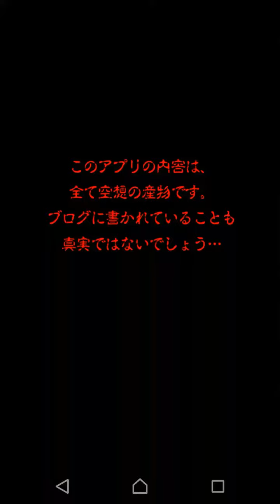#1 霊の様子がオカシイ 【 オカルト研究の行く末は… 】 絹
霊の様子がオカシイ part1です。
オカルト好きが霊と出会ってしまったら、そりゃ観察してしまいますよね…！